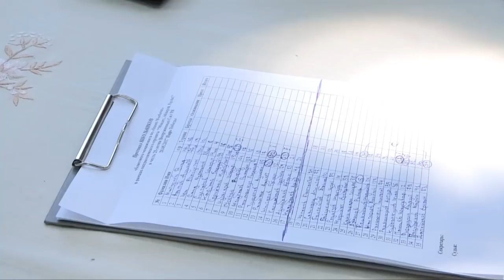Шымкентские воркаутеры выявили сильнейшего спортсмена области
В Шымкенте прошел чемпионат области по воркауту. Первый в этом году чемпионат такого масштаба решили провести на свежем воздухе организаторы - "Онтүстік воркаут" и ЮКО молодежный ресурсный центр. За ходом чемпионата наблюдала корреспондент спортивной редакции, Анастасия Новикова.